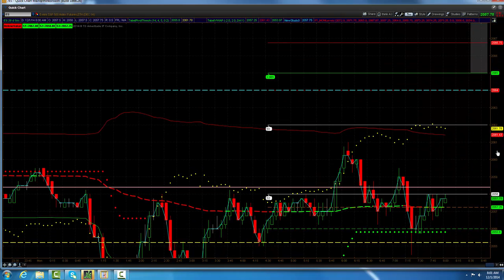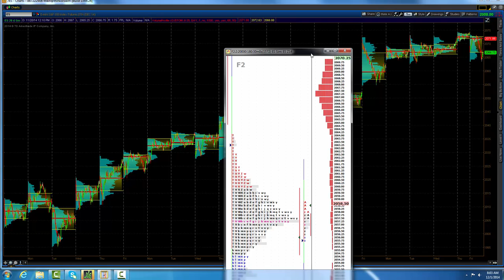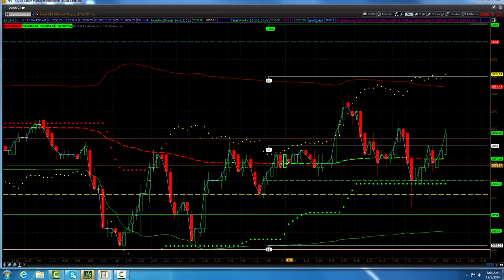ES DECEMBER 1 2014 MORNING CALL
LIKE TO SEE MARKET RETRACEMENT 2041.50